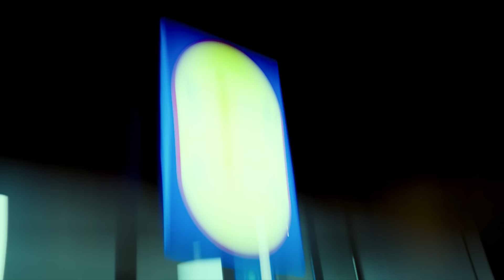Apocalidl | Lidl Portugal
O mundo está a viver um APOCALIDL e há Zombies espalhados por todo o lado. Mas, no meio deste caos, há uma coisa curiosa: estas criaturas têm uma fixação pelo Lidl, devido à qualidade dos produtos e aos preços baixos. É aqui que se gera o principal conflito entre Zombies e humanos: ambos querem fazer as compras no melhor supermercado do país e não estão disponíveis para partilhar. De um lado, os zombies não querem abdicar do Lidl desde que o descobriram. Do outro, os humanos estão dispostos a arriscar a vida por um croissant.

Quem será que leva a melhor?

👍 Não te esqueças de deixar o teu gosto e comentar.
🔔 Clica na campainha para não perderes as nossas novidades.